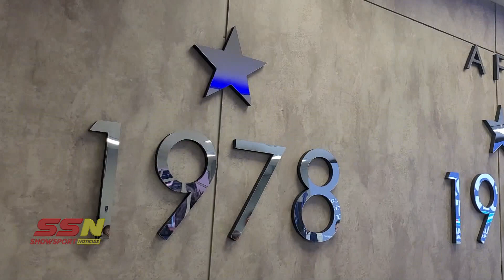CAMPANA EN AFA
Hector Campana